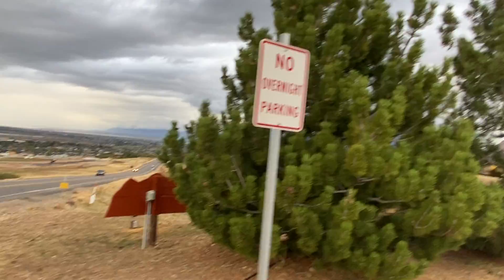Juan O Savin explica la verdad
I speak the message in both languages. So u r not missing too much if you don’t understand castellano